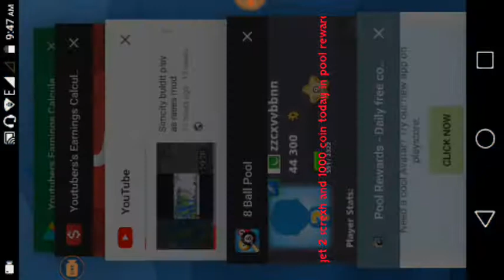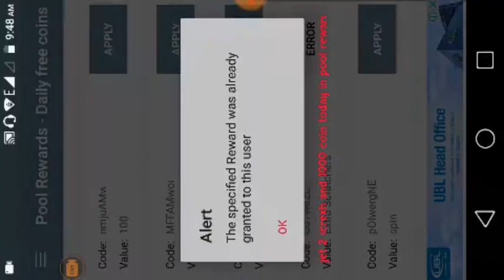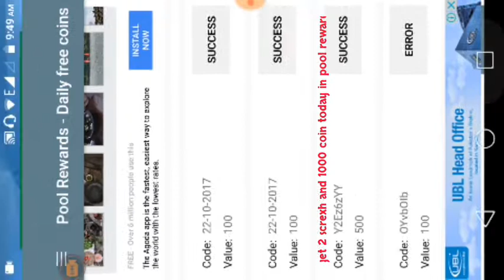Reward of 8 ball pool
Hallo guys today you get 1000 coin and 2 scratches in pool reward